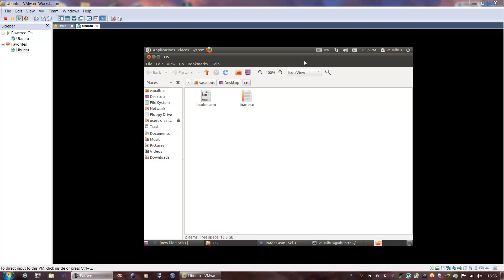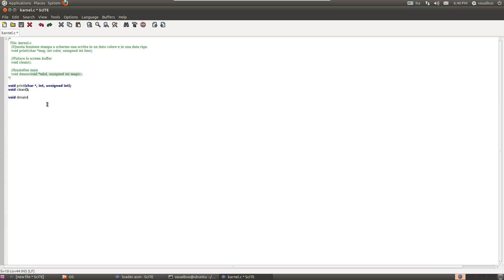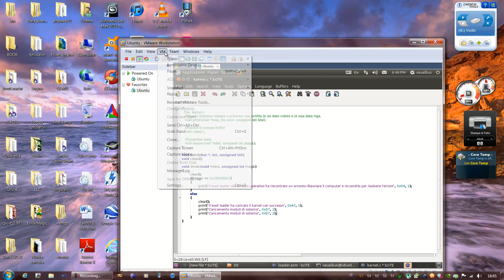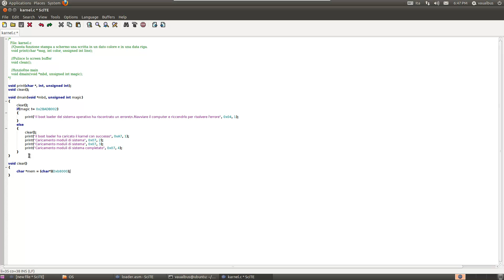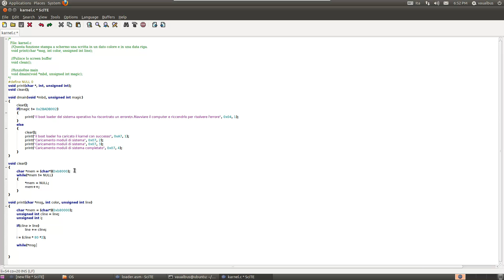Creazione di un boot loader in assembly e c parte 2a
In questa parte iniziamo a realizzare il file karnel.h.
Sviluppiamo le funzioni  print(), clean(), e main().